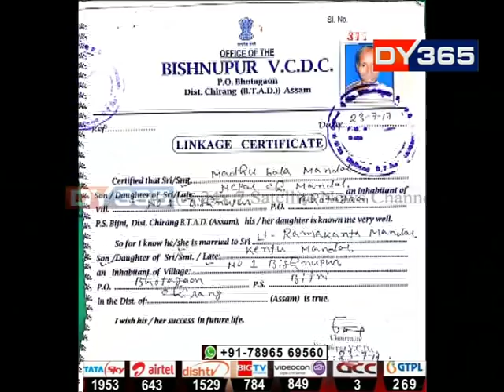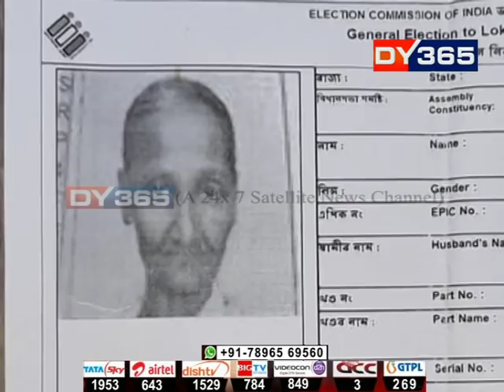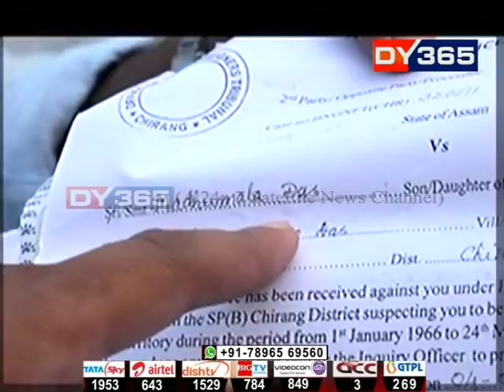ডিটেনশ্যন কেম্পত কিদৰে আছে মধুবালা ? Madhubala Mandal in place of Madhumala Das -Follow Up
স্বদেশী হৈও নাম বিভ্ৰান্তিৰ বাবে ডিটেনশ্যন কেম্পত জীৱন কটাবলগীয়া হোৱা মধুবালাৰ কাহিনীয়ে জোকাৰি গৈছে বহুজনৰ। কিদৰে ডিটেনশ্যন কেম্পত কটাইছে মধুবালাই? DY365ক জনালে স্বয়ং মধুবালাই।